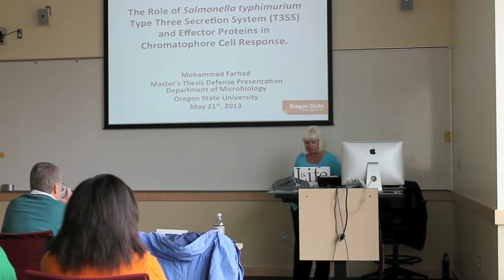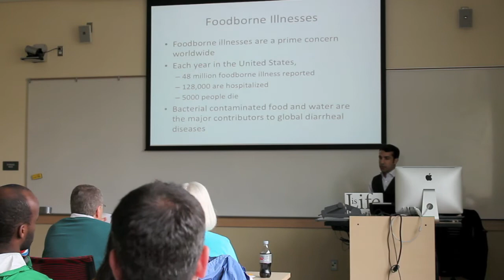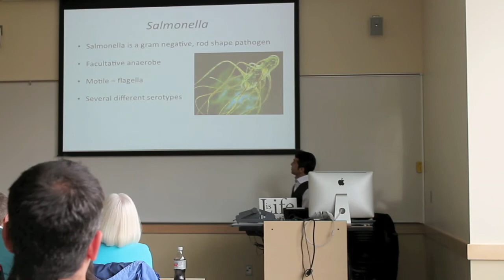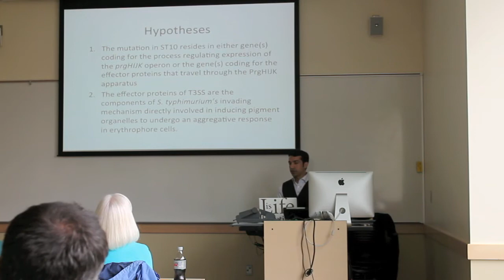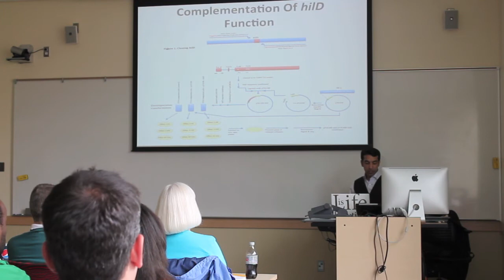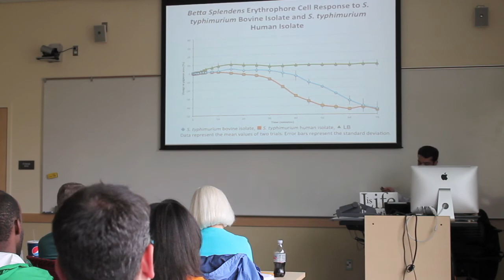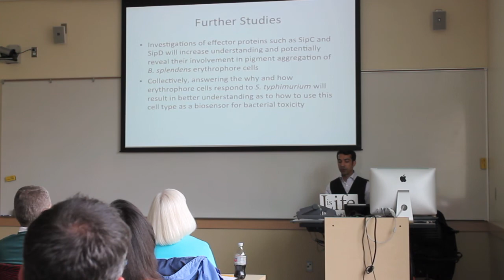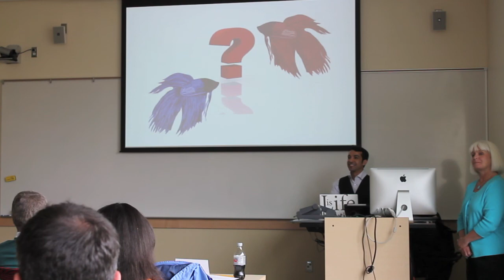Master's Defense by Farhad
Farhad's defense of his Masters at Linus Pauling Science Center, located in Oregon State University on Tuesday, May 21st, 2013